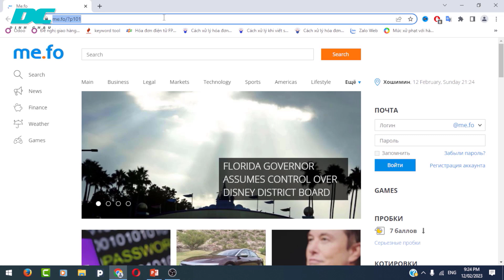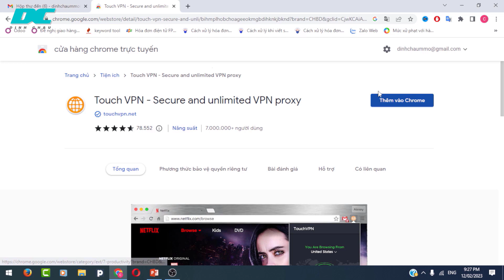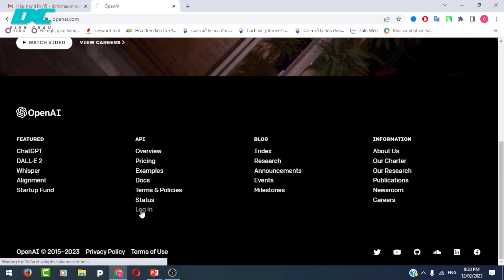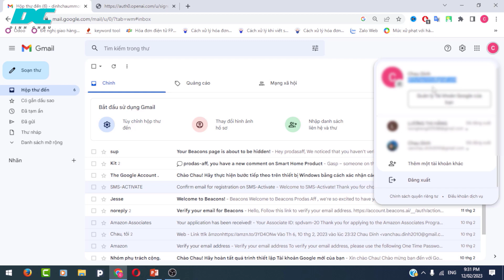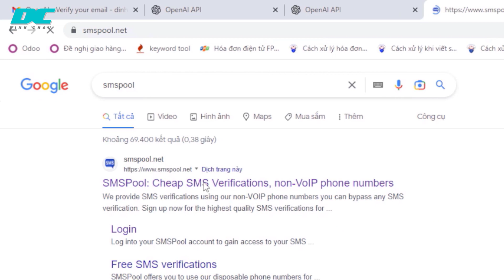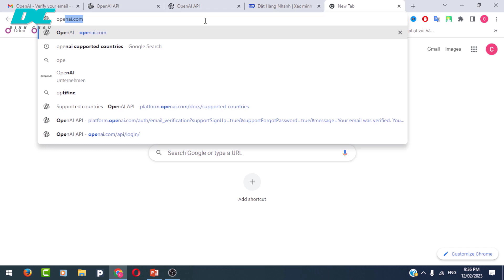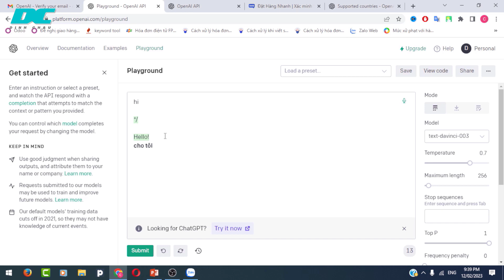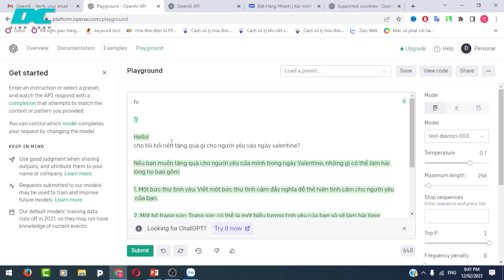Cách tạo tài khoản OpenAI, ChatGPT đơn giản ở Việt Nam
Trong video này mình chia sẻ về cách tạo tài khoản OpenAI, Nếu bạn quan tâm đến trí tuệ nhân tạo và muốn khám phá các công nghệ đột phá của OpenAI, thì bước đầu tiên là tạo một tài khoản. Do OpenAI chưa cung cấp dịch vụ tại Việt Nam do đó quá trình đăng ký tài khoản sẽ gây khó khăn cho nhiều người, hãy theo dõi chi tiết các bước trong video để đăng ký thành công cho mình một tài khoản openAI và trải nghiệm trước khi thay đổi chính sách thu phí người dùng nhé. 😃😃😃
Chúc quý vị và các bạn thành công.

Các bạn đăng ký tài khoản SMSPool theo thông tin yêu cầu sau đó vào mục BALANCE/ Deposit chọn loại thẻ để nạp tiền nhé.
💥Chào mừng quý vị và các bạn đã đến với kênh Youtube Dinh Chau
💖Nếu quý vị và các bạn quan tâm yêu mến Dinh Chau hãy nhấn đăng ký kênh ( Miễn phí) để theo dõi và ủng hộ cho Dinh Chau nhé (Hãy nhấn chuông 🔔 để nhận thông báo khi có video mới nhé. Cảm ơn quý vị và các bạn rất nhiều…

Chủ Tài Khoản: Dinh Van Chau

©️Đây là video gốc bản quyền thuộc về Dinh Chau

©️Copyright by Dinh Chau